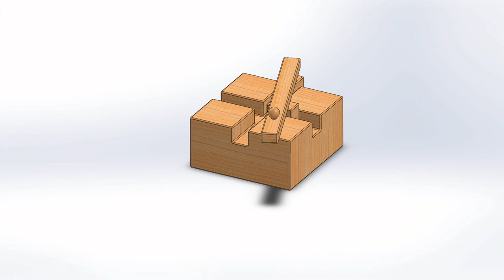ELLIPTICAL TRAMMEL MECHANISM | SOLIDWORKS DESIGN|ENGINEERING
A trammel of Archimedes is a mechanism that generates the shape of an ellipse. It consists of two shuttles which are confined  to perpendicular channels or rails and a rod which is attached to the shuttles by pivots at fixed positions along the rod.